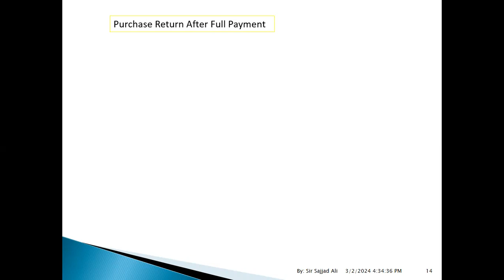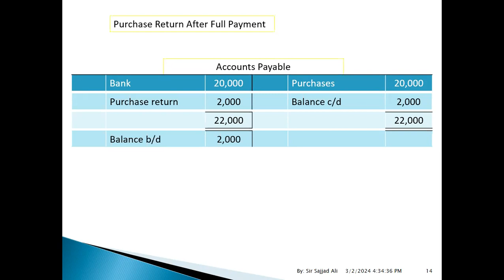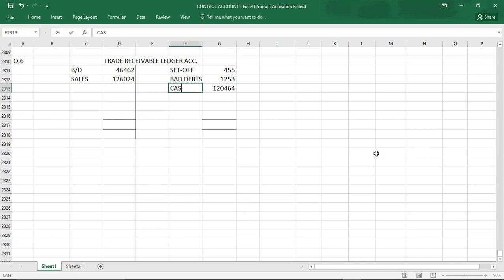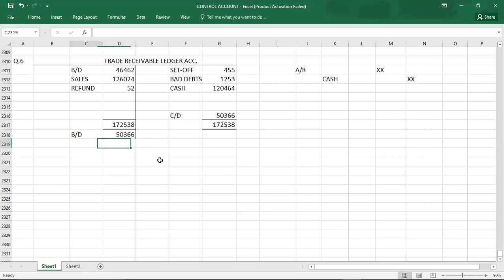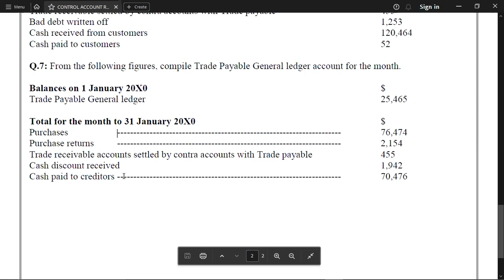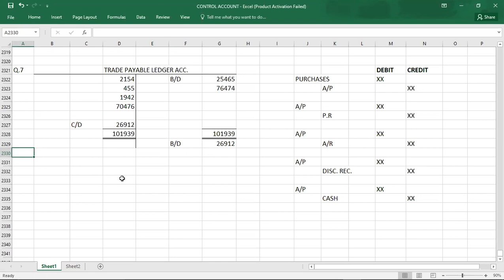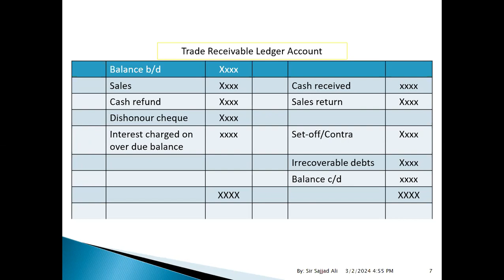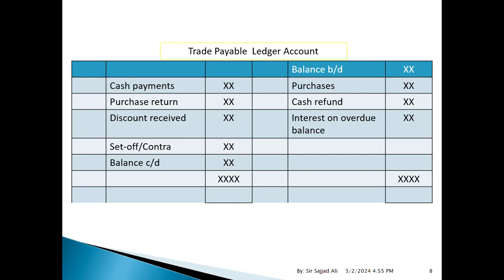CONTROL ACCOUNTS 02